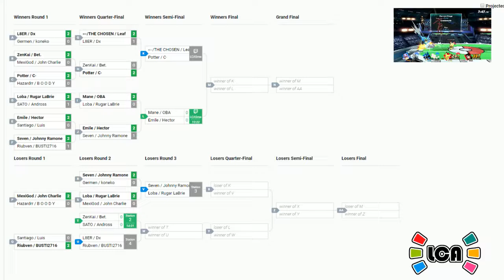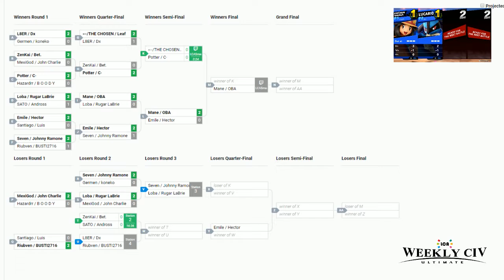LCA Weekly 104 | Doubles | Potter + C vs. Chosen + Leaf